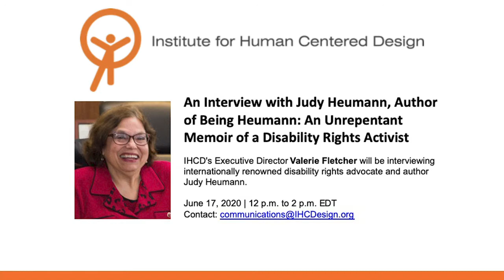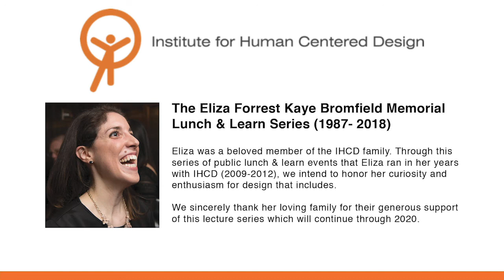A Conversation with Activist and Author Judy Heumann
The Eliza Forrest Kaye Bromfield Memorial Lunch & Learn series presents Author and Activist Judy Heumann's interview with IHCD Executive Director Valerie Fletcher in a far-reaching conversation about her new book "Being Heumann: An Unrepentant Memoir of a Disability Rights Activist".